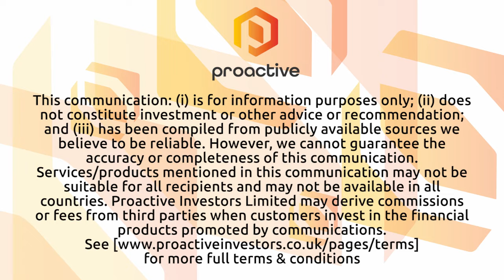Usha Resources announces drilling has resumed at the Jackpot Lake Lithium Project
Usha Resources CEO Deepak Varshney joined Steve Darling from Proactive to share news the company is back drilling at the Jackpot Lake Lithium Brine Project in Ontario.

Varshney telling Proactive drilling will be back in June with a larger, more powerful drill rig that should allow the previous holes to go down to 2000 feet in an expanded borehole.

Varshney also provided an update on the company’s Ontario assets which are expected to see a great deal of work starting next week.